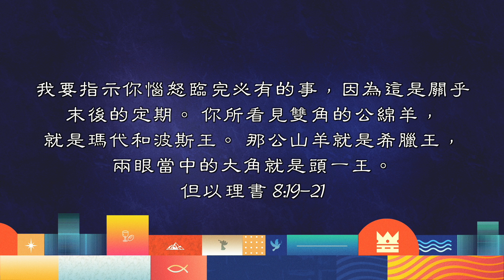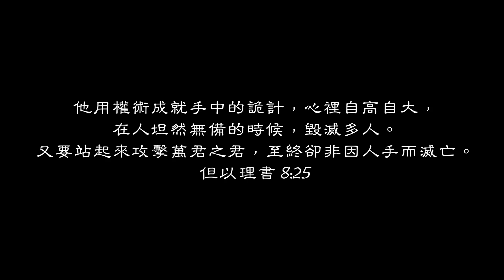【每天讀一章】但以理書8